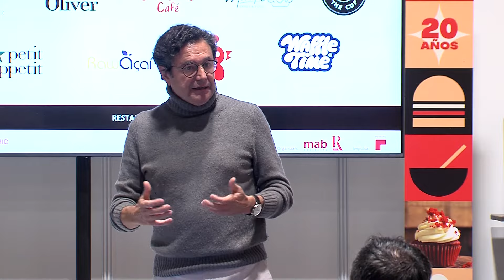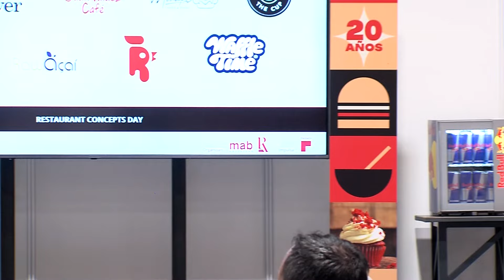Restaurant Concepts Day | Expofoodservice 2023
Expofoodservice 2023

RESTAURANT CONCEPTS DAY

- Ignacio González, CEO de Grupo Colibrí y de Escudellar.
- Laure Maumus, consultora senior de Desarrollo Internacional en Whitespace Partners.
- Ángela Martínez, fundadora de Meraki.
- José Salvo Alonso, fundador de Out of the Cup.
- Pablo González del Tánago, socio y director de Petit Appetit.
- Juan Pablo Rubio, CEO de Roost Chicken.
- Carmen Peris, fundadora y CEO de Waffle Time.